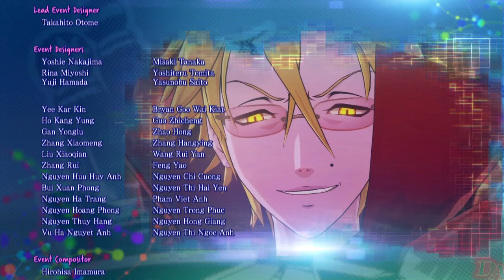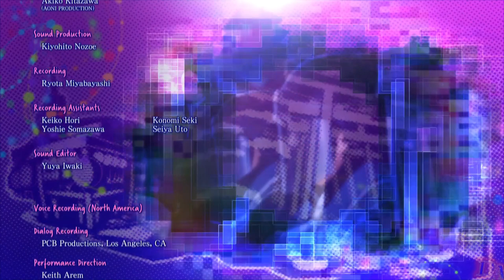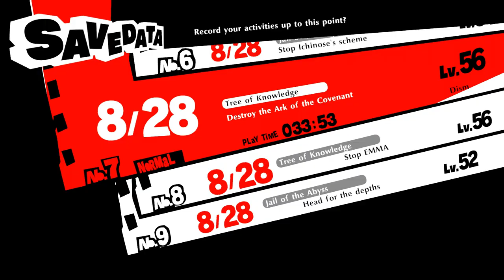Persona 5 Strikers | Ending & Credits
Final Scene and Ending Credits of Persona 5 Scramble

Phantom Thief Garb Dism [Version Fool] made by: Eexad00